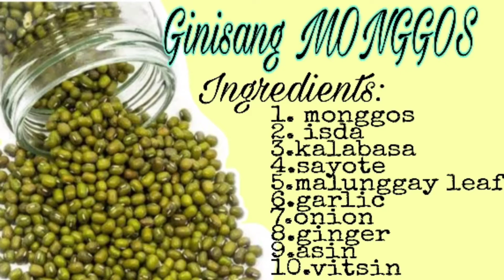Ginisang MONGGO (How to cook Ginisang MONGGO)